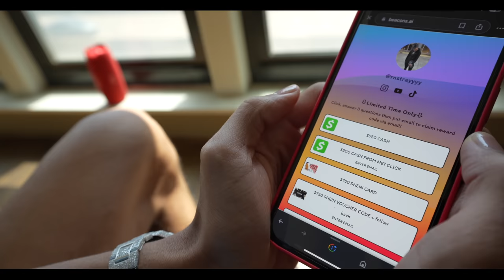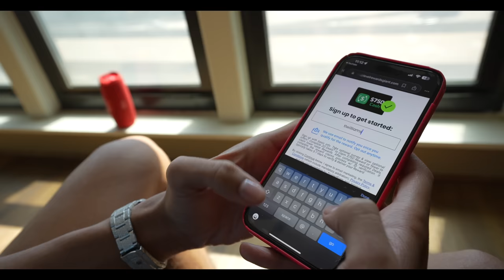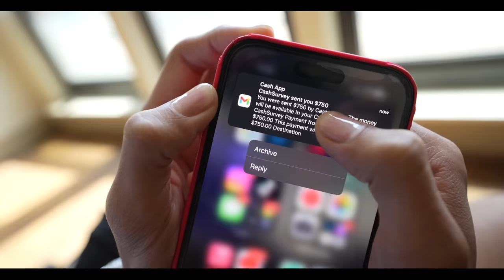LET'S "DO IT" IN THE BACKSEAT OF MY NEW 2023 TESLA PRANK ON JAYDA😍... *MUST WATCH*